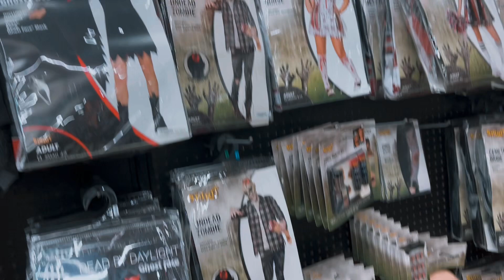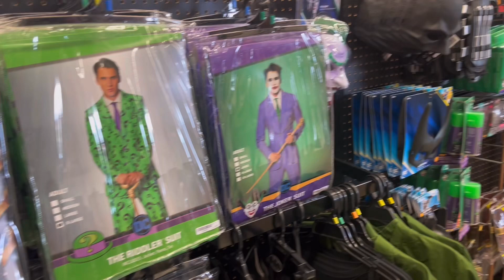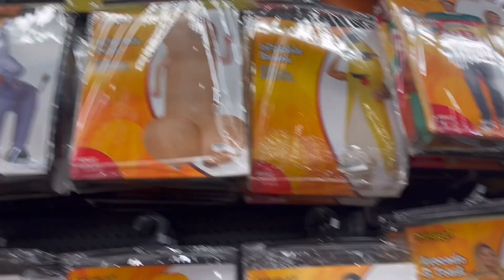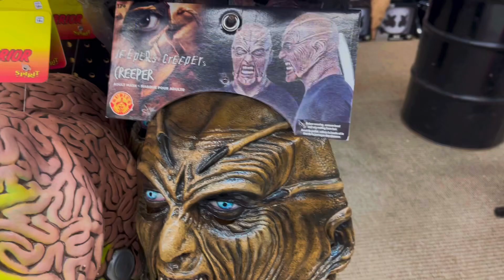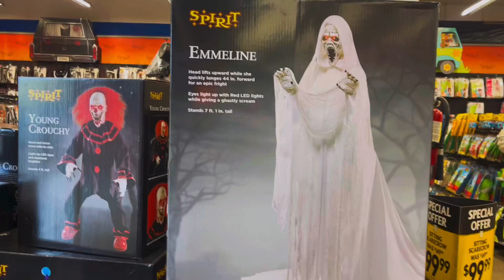Halloween Spirit 2023 | Halloween Ready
Went to Halloween Spirit today to check out the mask as usual, so go by your nearest location to check out the awesome Halloween stuff they got…